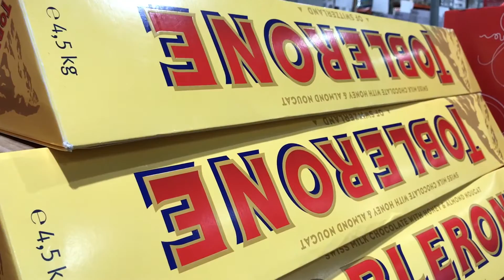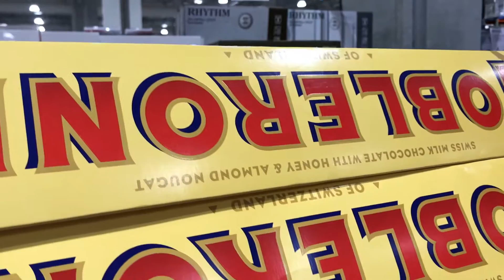COSTCO EN JAPON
Hoy  iremos a conocer el Costco en Japón, acompáñenos  juntos a descubrir esta cadena americana.
nuestras cuenta personal en instagram
si les gusto una manito arriba.